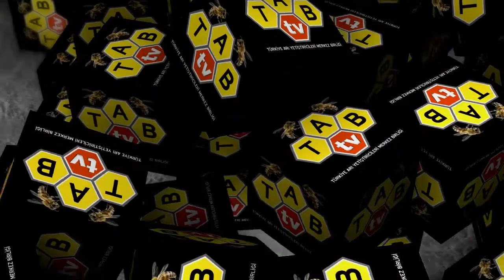Gündem Sektör Değerlendirmeleri - TAB Genel Başkanı Ziya ŞAHİN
Geçtiğimiz haftalarda Muğla Ticaret Borsası'nda, Arıcı-Birlik-Akademisyen-Ticaret Borsası-İhracatçı” katılımı ile Türkiye’nin şimdiye kadar yapılmamış en önemli açık oturum programı Gündem Sektör açık oturum programı gerçekleştirildi.
Arıcılık sektörünün tüm taraflarının bir araya geldiği açık oturumda, Türk Çam Balı Nereye Gidiyor? Bal İhracatı İçin Temel Şartlar Nelerdir? Ülke olarak bal ihracat seviyemiz nedir? Bal ihracat sistemi nasıl çalışıyor?  Bal fiyatları artış istikrarını ne düzeyde koruyabilecek?  Üretim ve pazarlama dengesi uluslararası piyasada nasıl şekillenmektedir?  Piyasa dengesizlikleri ve girdi maliyetleri Arıcılıkta neyi gösteriyor?  Bal üretim alanları genel durumu nedir? İleri dönük planlamalar nasıl olmalıdır? sorularına cevap arandı.

TAB Genel Başkanımız Sayın Ziya Şahin, Gündem Sektör açık oturum programını TAB TV'ye değerlendirdi.